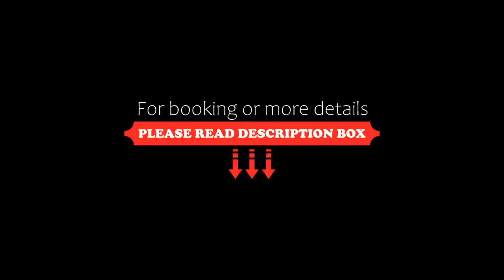Grainauer Hof, Grainau, Germany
About Property:
Featuring a modern spa area, an indoor pool and views of the Bavarian Alps, this family-run garni hotel is located just 10 km from the German border with Austria. A rich breakfast is served every morning.
All rooms at Grainauer Hof are designed using warm colours and feature modern furnishings. They contain a TV and an en suite bathroom with a hairdryer.
The Bavarian countryside is ideal for skiing, cycling, and hiking, with various trails starting directly at the property. The mode...
Property Type: Hotel
Address: Schmölzstr. 11, 82491 Grainau, Germany
Searching For
1. Grainauer Hof - Grainau - Germany
2. Grainauer Hof - Grainau - Germany Address
3. Grainauer Hof - Grainau - Germany Rooms
4. Grainauer Hof - Grainau - Germany Amenities
5. Grainauer Hof - Grainau - Germany Offers and Deals
Audio Credit:
Track Title: Reasons To Hope
Artist: Reed Mathis